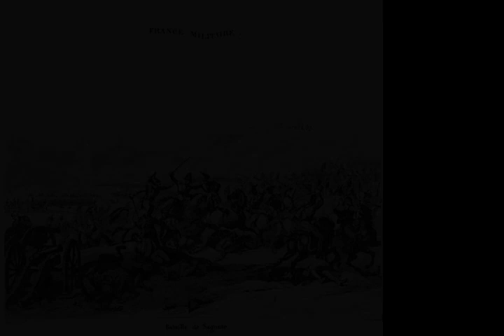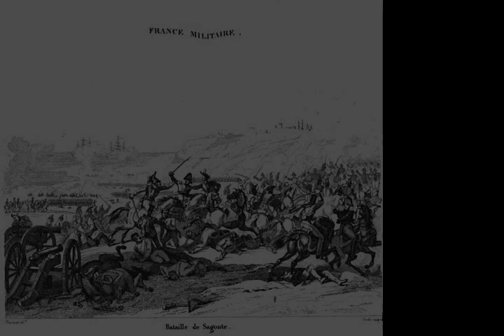Battle of Saguntum - Wikipedia article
Video summary:
The Battle of Saguntum (25 October 1811) saw the Imperial French Army of Aragon under Marshal Louis Gabriel Suchet fighting a Spanish army led by Captain General Joaquín Blake. The Spanish attempt to raise the siege of the Sagunto Castle failed when the French, Italians, and Poles drove their troops off the battlefield in rout. The action took place during the Peninsular War, part of the Napoleonic Wars. Sagunto lies a short distance from the east coast of Spain, about 30 kilometres (19 mi) north of Valencia.Suchet invaded the province of Valencia in September 1811. He tried to quickly seize Sagunto Castle, but its garrison under Colonel Luis Andriani repulsed two attacks and the French-Allied army was forced to lay siege to the ancient fortress. When Blake's army advanced from Valencia to raise the siege, Suchet posted his somewhat smaller army to resist the Spanish. Blake's attack on Suchet's right flank went awry and soon the poorly-trained Spanish troops were fleeing. The Spanish troops attacking Suchet's left flank were made of sterner stuff, however, and the contest there was more severe. Finally, the Imperial troops gained the upper hand and put almost the entire Spanish army to flight. The garrison of Sagunto Castle soon surrendered and Blake's soldiers limped back to Valencia where they tried to put that city's defences in order.